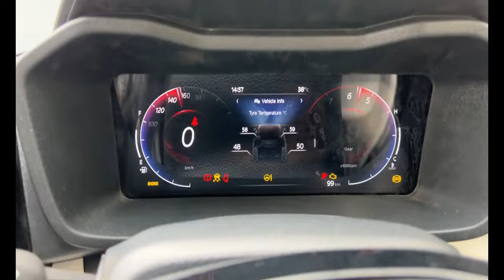NEW SWIFT 2024 लोगे बावले हो क्या 😱 Mahindra XUV 3XO AX5 उठाओ और बाबू शोना को HAPPY करो 🦁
SWIFT लोगे बावले हो क्या 😱 Mahindra XUV 3XO AX5 उठाओ और बाबू शोना को HAPPY करो 🦁